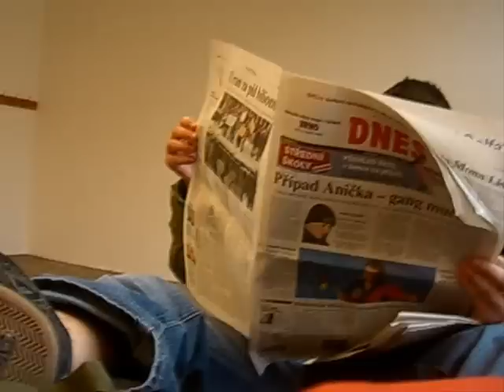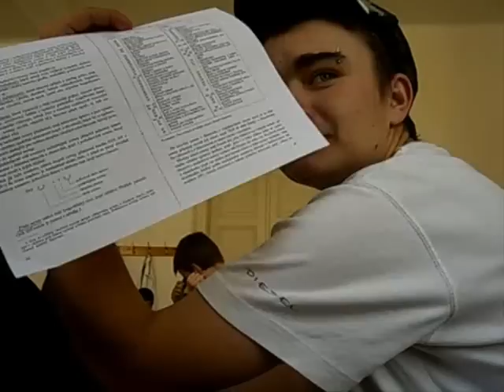Chali style of life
Chali, jeho styl života.